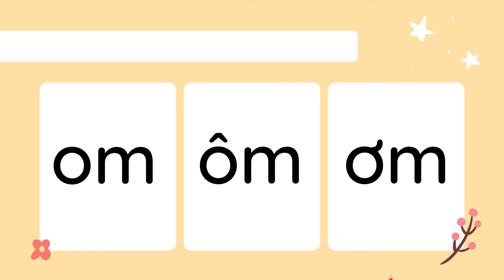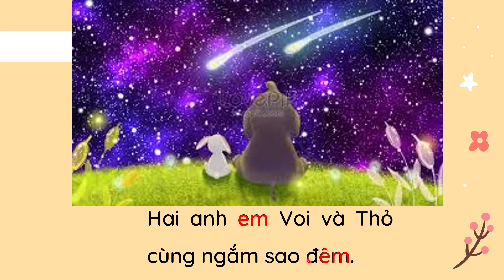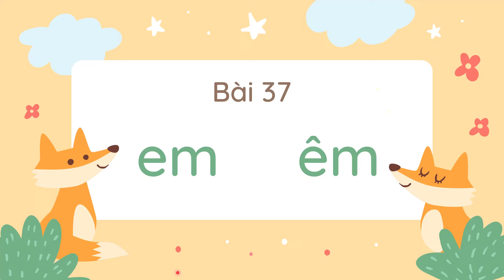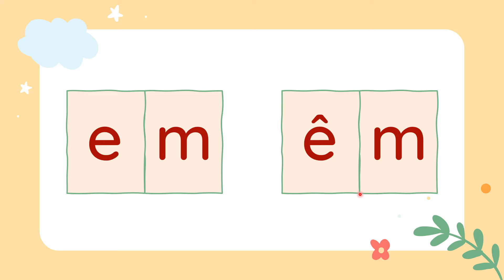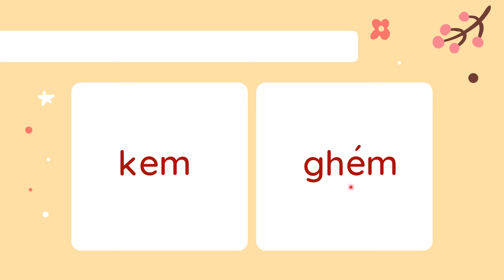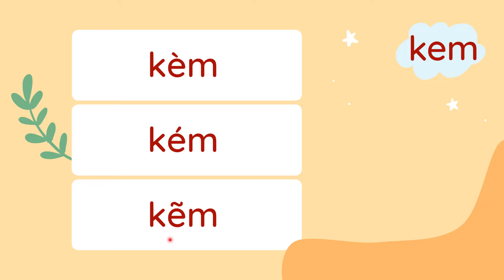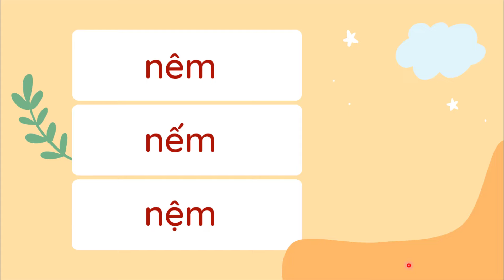Bài 37: em êm - Tiếng Việt lớp 1 [OLM.VN]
Bài giảng giúp học sinh:
- Nhận biết, phân biệt hai vần em và êm.
- Đọc các tiếng chứa vần em, êm